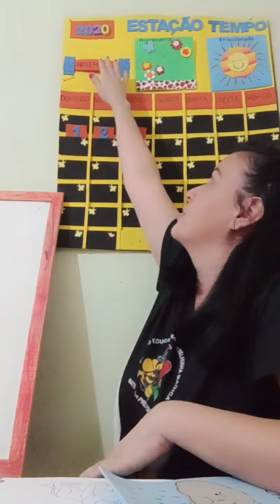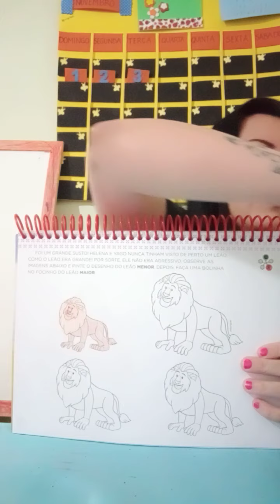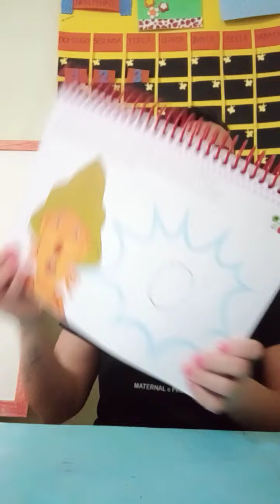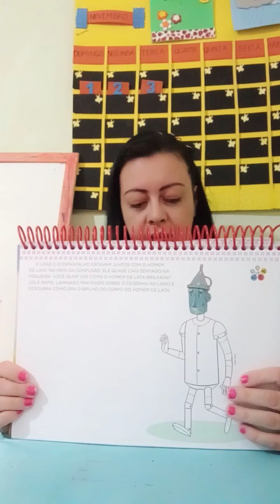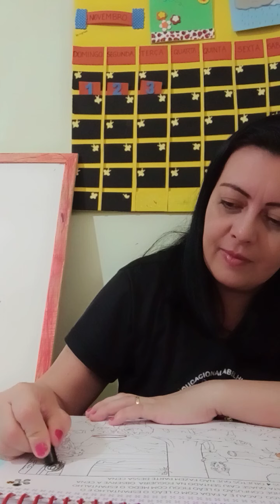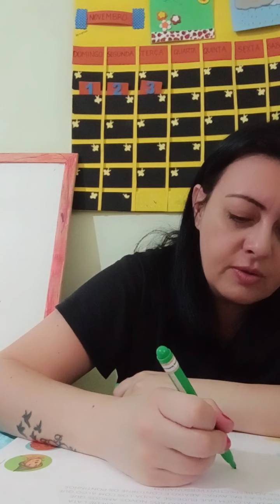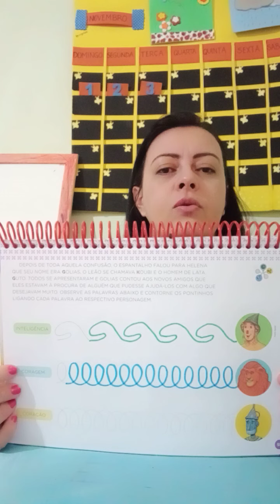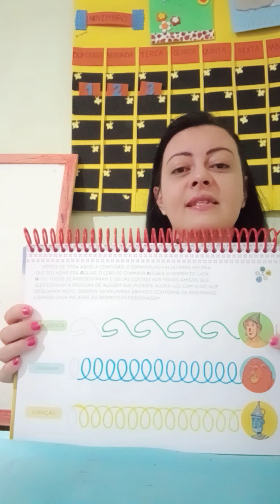AULA DIA 03/11